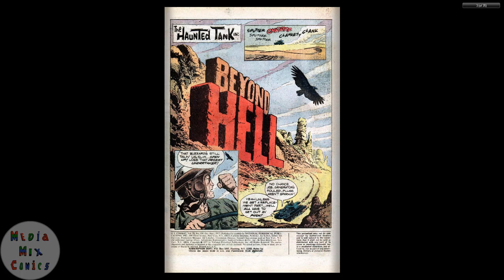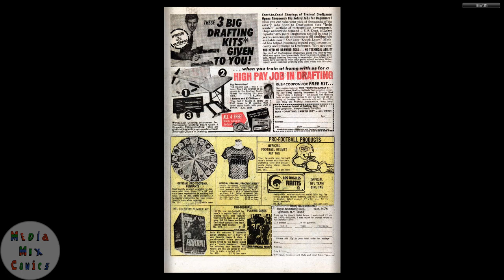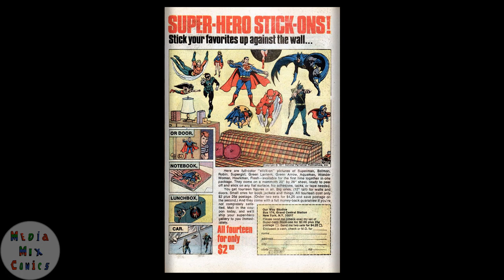GI Combat #156 DC Comics